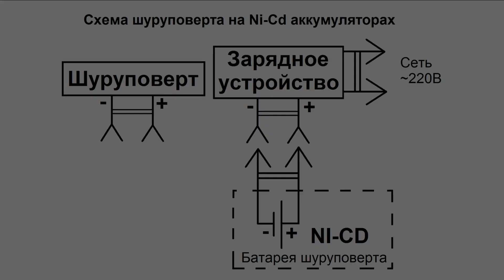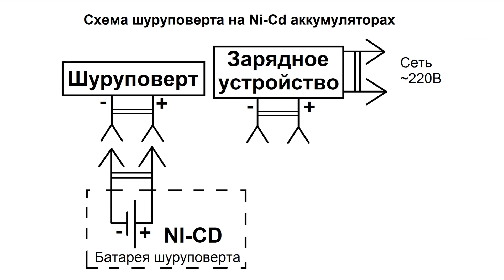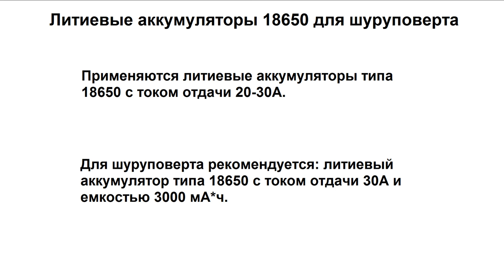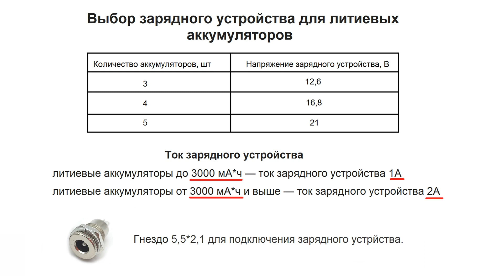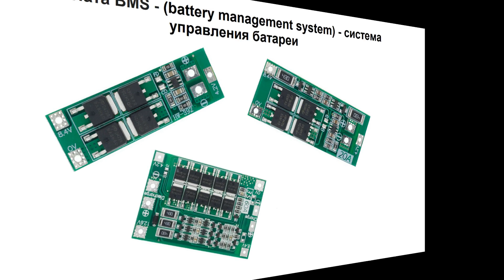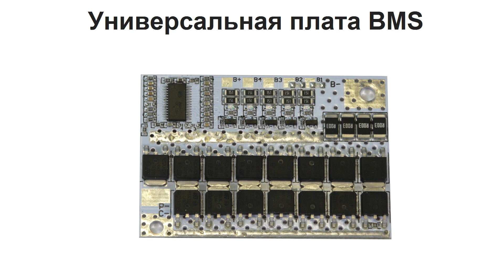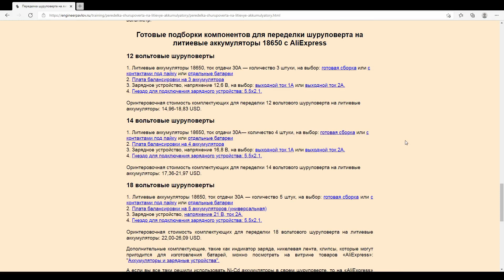Переделка шуруповерта на литиевые аккумуляторы типа 18650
Из этого видео Вы узнаете, как перевести любой шуруповерт на литиевые аккумуляторы типа 18650. В видео рассмотрена теория по переделки шуруповерта на литиевые аккумуляторы, а так же показана переделка шуруповетра на литиевые аккумуляторы на примере 18 вольтового шуруповерта.

Литиевые аккумуляторы 18650 с лепестками под пайку. Емкость 3000 мА*ч, напряжение 3,6В. Реклама. ООО «Алибаба.ком (РУ)». ИНН 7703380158
Литиевые аккумуляторы 18650, собранные в батареи.  Емкость 3000 мА*ч, ток нагрузки до 30А. Номинальные напряжения батарей: 10,8В, 14,4В, 18В, 21,2В. Реклама. ООО «Алибаба.ком (РУ)». ИНН 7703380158
Универсальная плата защиты и балансировки для литиевых аккумуляторов. Количество последовательно включенных аккумуляторов 3, 4 или 5 штук. Реклама. ООО «Алибаба.ком (РУ)». ИНН 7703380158
Зарядное устройство для литиевых батарей, ток 1А или 2А. Количество последовательно включенных литиевых аккумуляторов 2, 3, 4, 5, 6 штук. Реклама. ООО «Алибаба.ком (РУ)». ИНН 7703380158
Гнездо под штекер размером 5,5х2,1 или 5,5х2,5. Реклама. ООО «Алибаба.ком (РУ)». ИНН 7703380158